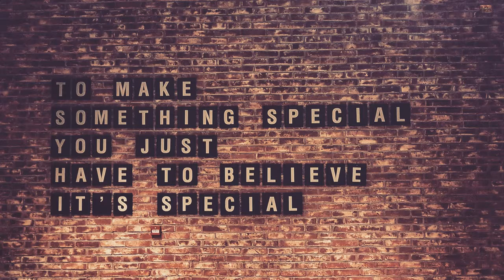lost stars cover by me